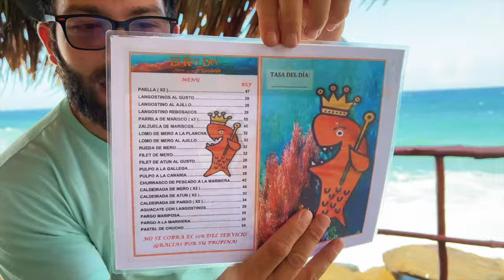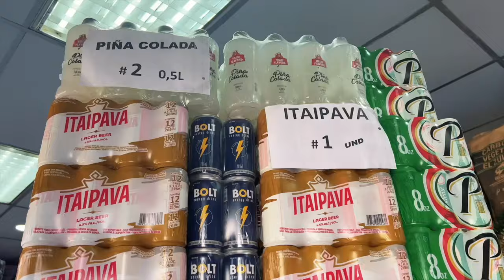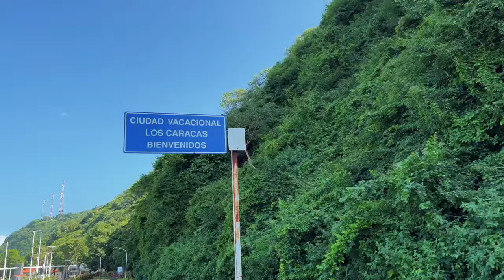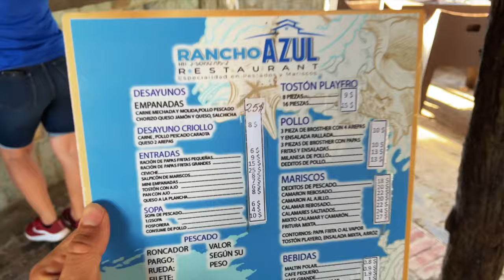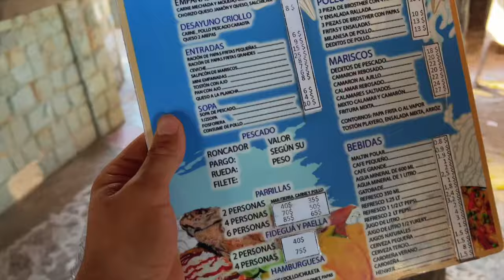LA GUAIRA Venezuela con un Gringo🇻🇪🇺🇸 ¿Cómo sacó la visa?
Locos! En el video de hoy hicimos un recorrido por algunos de los lugares mas típicos de La Guaira. Una ciudad a la cual le tenemos muchísimo cariño por crecer (en caso de Emma) y vivir actualmente aquí.

El día de hoy no lo hicimos solos, ya que nos trajimos a Phil nuevamente para que conozca algunos de los lugares mas típicos de este hermoso estado.

YouTube de Phil: @Phils_Guide

EDICIÓN:
Luis Carrasco